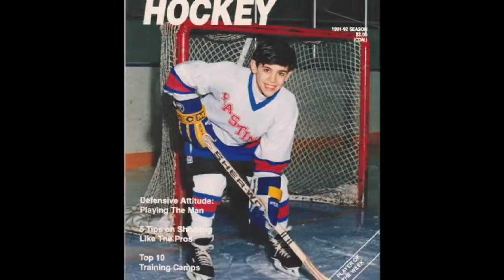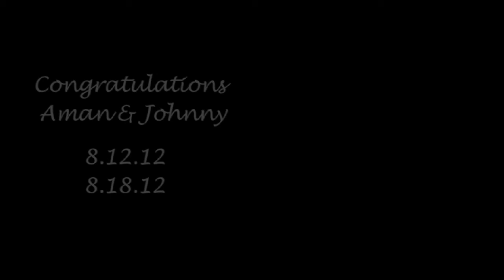AD & Johnny's Wedding Slideshow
"Photographs capture a moment that is gone forever, impossible to reproduce." These moments represent the many moments that AD and Johnny have experienced throughout their lives and will continue to experience as husband and wife. Congratulations!